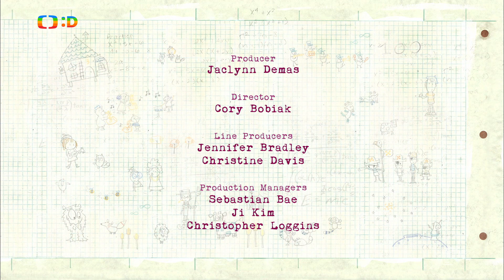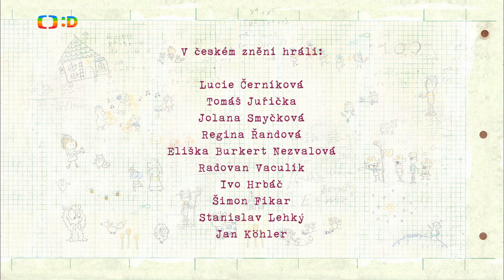Peg + Kočičák - Problém se špínou